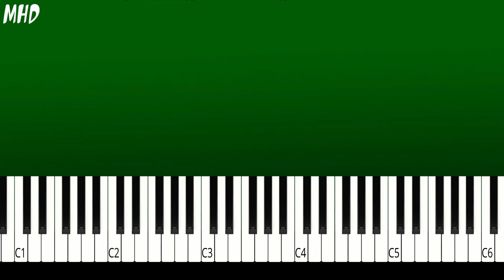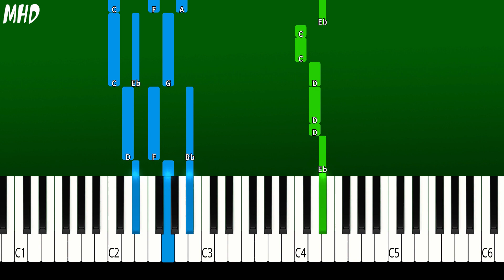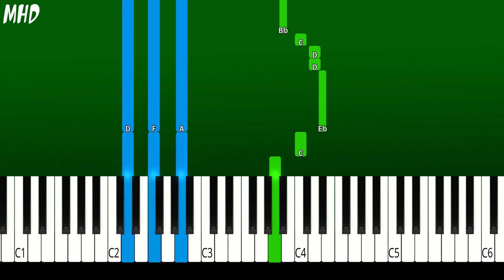Lana Del Rey - Arcadia - Piano Tutorial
► Learn How To Play Lana Del Rey - Arcadia | Piano Tutorial | Piano Cover | Easy Piano Tutorial

🔎 SOCIAL 🔎